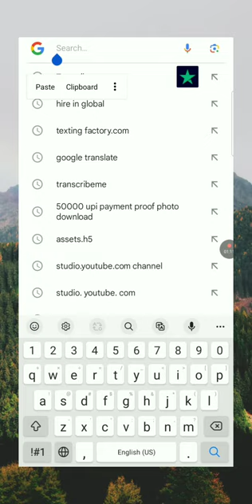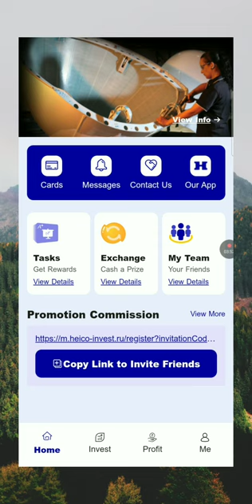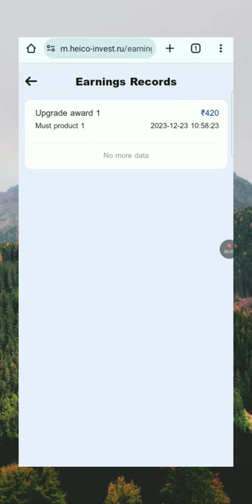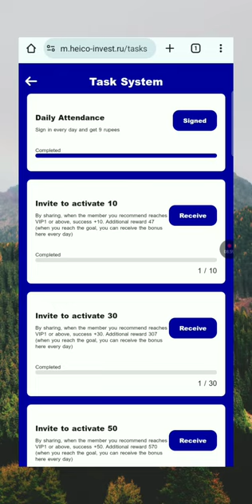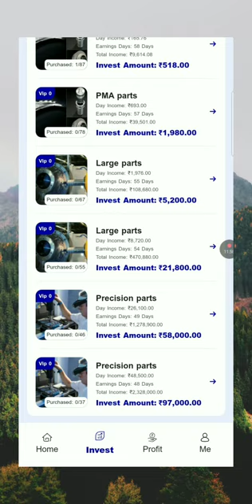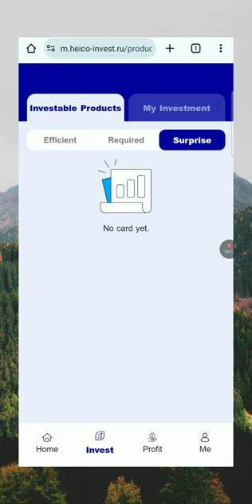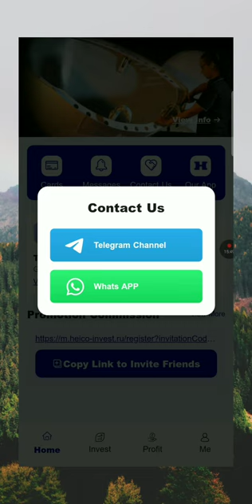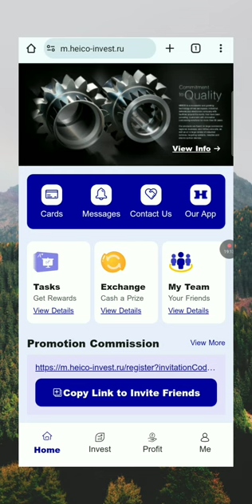heico app থেকে ইনকাম করার সহজ উপায় | heico earning app | heico app real or fake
Today in this video I want to discuss about the best tips and tricks about how to make money from heico earning application, how to register, login and how to purchase plan, how to withdraw from heico application. heico app real or fake, heico app withdrawal proof, heico app deposit problem, heico app a to z details, heico app full review etc. So video is very informative. 🙏🙏

Your Search ___

heico app থেকে ইনকাম করার সহজ উপায়
heico earning app
heico app real or fake
heico app
Heico earning app real or fake
Heico app withdrawal
Heico invest app
Heico withdraw
Heico app থেকে
হেইকো আপ
হেইকো আপ থেকে ইনকাম

Company Profile
HEICO Corporation is a successful and growing technology-driven aerospace, industrial, defense and electronics company. For more than 60 years, HEICO has thrived by providing customers with innovative and cost-saving products and services.
HEICO's products are found on large commercial aircraft, regional, business and military aircraft, as well as on a large variety of industrial turbines, targeting systems, missiles and electro-optical devices.
HEICO Corporation is a New York Stock Exchange listed company (NYSE: HEI and HEI.A) and has also been ranked as one of the 100 "World's Most Innovative Growth Companies", 100 "Best Small Companies" and 200 "Hot Shot Stocks" by Forbes over the past decade. With headquarters in Hollywood, Florida, and multiple locations around the world - HEICO provides over 1 million square feet of design, manufacturing, repair, overhaul, distribution, sales and support capabilities.
HEICO Corporation operates in two segments, the Flight Support group and the Electronic Technologies group. The Flight Support group designs, engineers, manufactures, repairs, distributes and overhauls FAA-approved parts that extend over the entire aircraft, from the engines all the way to hydraulic, pneumatic, electromechanical, avionic, structures, wheels and brakes and even interiors.
The Electronic Technologies group produces electrical and electro-optical systems and components serving niche segments of the aerospace, defense, communications, and computer industries. The Electronic Technologies group is a worldwide leader in the design, manufacture and sale of electrically and electro-optical engineered products used in the aerospace, defense, space, and electronics industries.By combining state-of-the-art technologies, a team of highly skilled Team Members and an indisputable commitment to quality, both segments have constantly delivered invaluable solutions to customers over the years, helping to position them as leaders within their industries.

heico earning app
heico app
Heico app withdrawal
Heico invest app
Heico withdraw
Heico app থেকে
হেইকো আপ